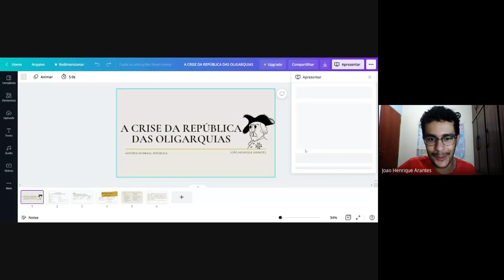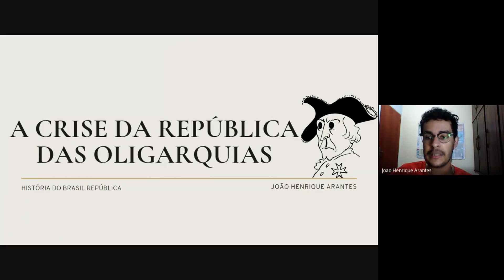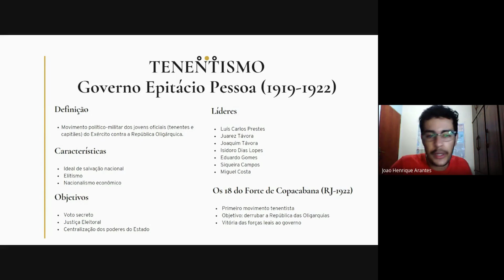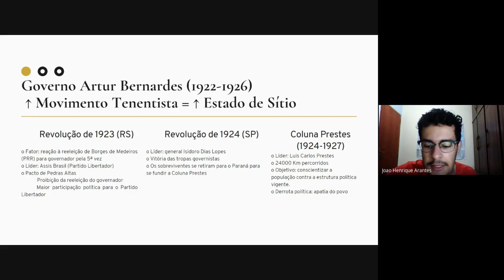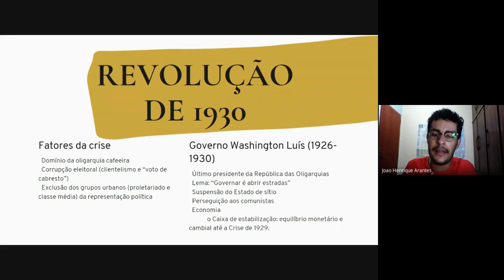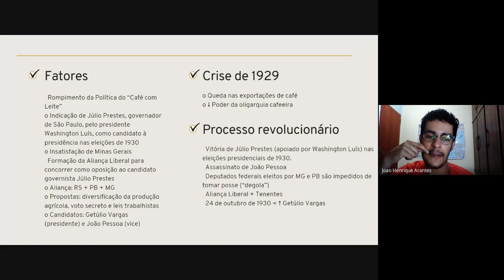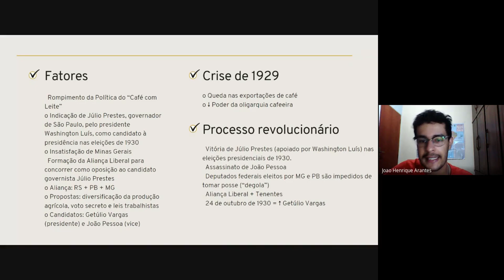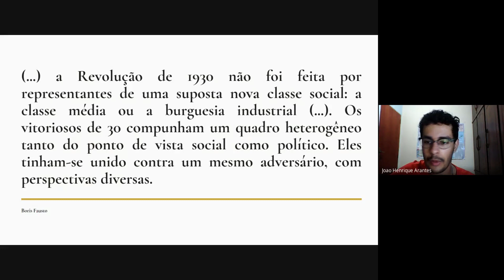Aula 26 - Brasil República: A crise da República das Oligarquias